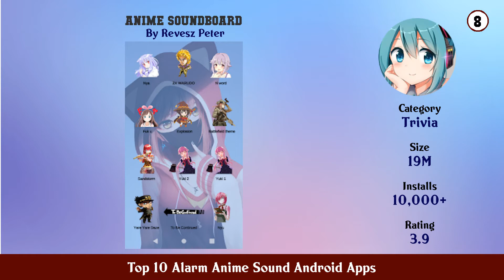Top 10 Alarm Anime Sound Android Apps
11. Anime Ringtones

10. Nico nico nii anime sounds

9. Anime Ringtones Sound Anime Soundboard

8. Anime Soundboard

7. Anime Soundboard

6. Anime Sounds Meme Soundboard

5. Anime Ringtones and Message Tones

4. Anime Notification Ringtone

3. Anime Alarm

2. 🏆 Best Anime Ringtone Notification Alarm Sounds

1. Anisound – Anime Music Anime Ringtones Soundboard